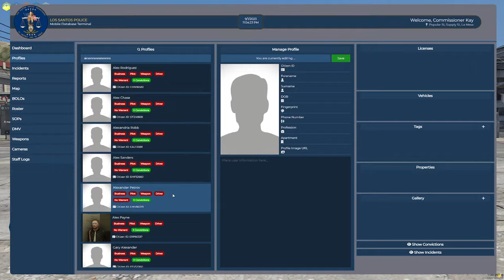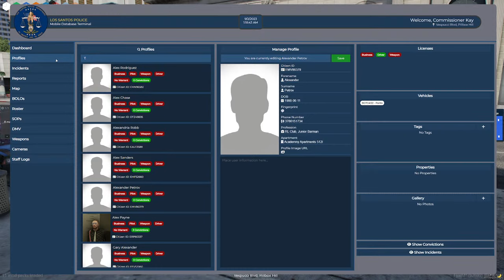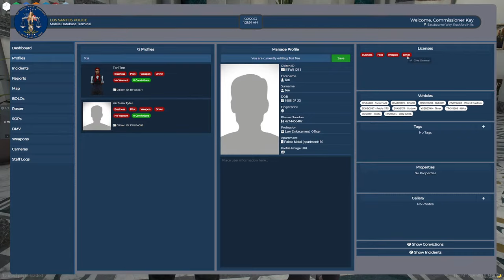Commissioner Kay First Stream - RedlineRP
Harry Kay, the Commissioner of Redline PD, does his first stream. Lets see how long it takes before Harry is dead in a bush.